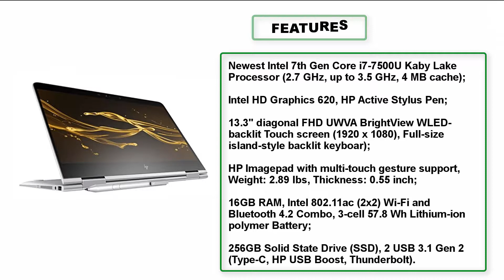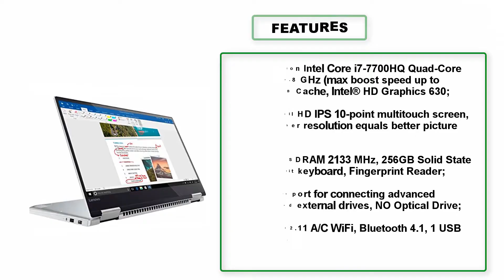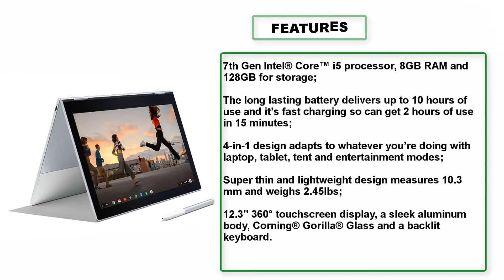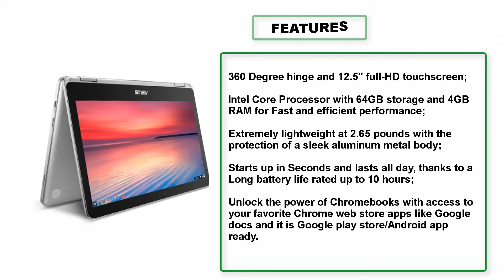Best 2 in 1 Laptops in 2018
Here are the TOP 10 "Best 2 in 1 Laptops" list by AMAZON review. Please check product details by click below the link.

1. ASUS Chromebook Flip C302 with Intel Core m5, Touchscreen, 64GB storage and 4GB RAM, 12.5", C302CA-DH54

2. Microsoft Surface Pro (Intel Core M, 4GB RAM, 128GB) – Newest Version

3. Samsung NP900X5N-L01US Notebook 9 15", Light Titan

4. Google Pixelbook (i5, 8 GB RAM, 128GB)

5. Microsoft Surface Book 2 (Intel Core i5, 8GB RAM, 256GB) - 13.5"

6. Samsung 13.3“ Notebook 7 Spin 2 -in-1 Touchscreen FHD Laptop

7. Lenovo Yoga 720 2-in-1 15.6" FHD IPS Touch-Screen Ultrabook, Quad Core Intel i7-7700HQ, 8GB DDR4 RAM

8. Acer Laptop Intel Core i5 1.60 GHz 8 GB Ram 256 GB SSD Windows 10 Home (Certified Refurbished)

9. Lenovo Yoga 920 Star Wars Special Edition - 80Y8S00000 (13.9” 4K, Intel Core i7-8550U 1.80GHz

10. HP Spectre X360 13t Lightest Thin 2-in-1 Convertible Laptop PC (7th Gen Intel i7 Kaby Lake Processor, 16GB RAM, 256GB SSD